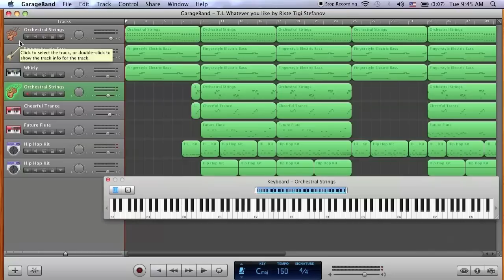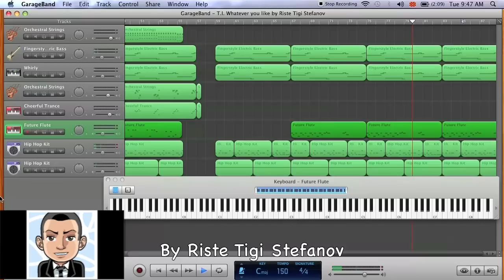T.I. Whatever You Like Remake in GarageBand by Riste Tigi Stefanov [TT] (HD)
This one is made only for Metodi :)